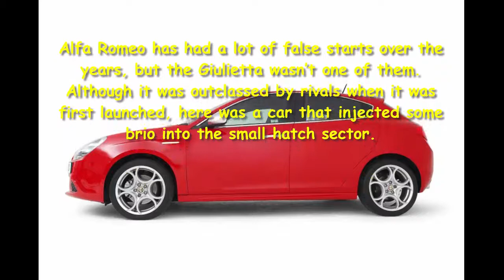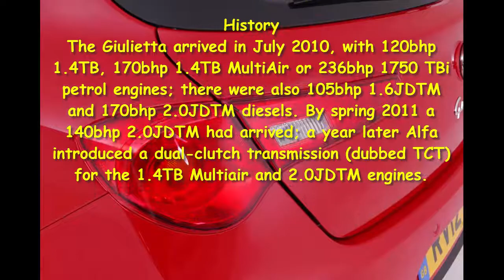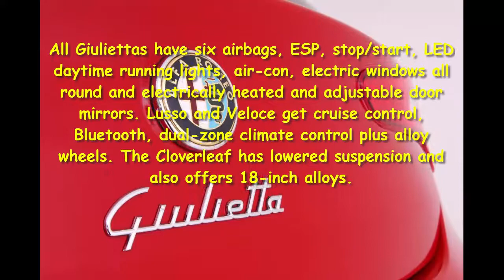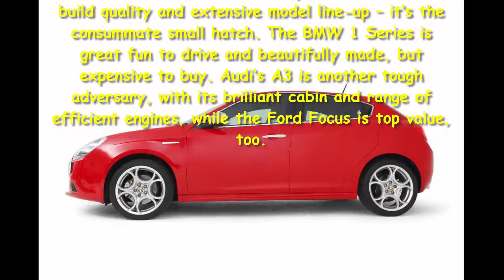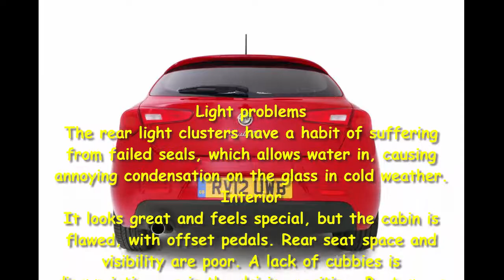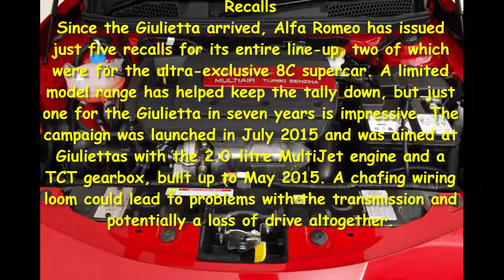Car Review - Used Alfa Romeo Giulietta Review - Read Newspaper Tv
Read newspaper:
Car review - Used Alfa Romeo Giulietta review
Source: autoexpress.co.uk